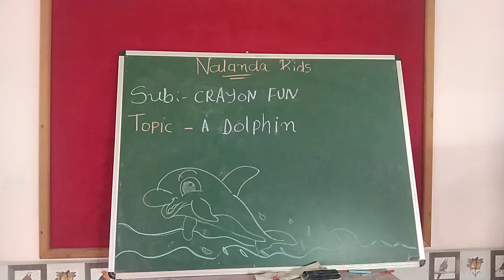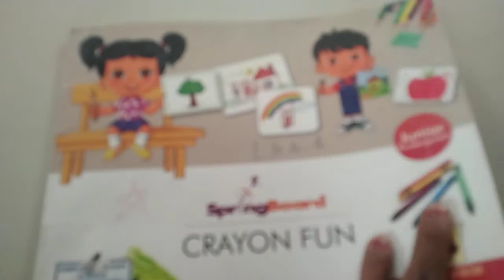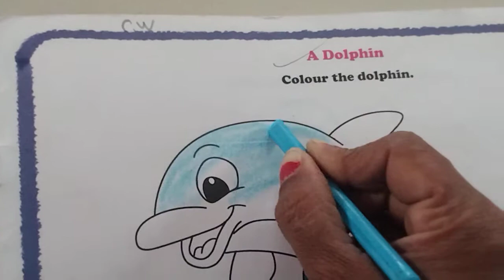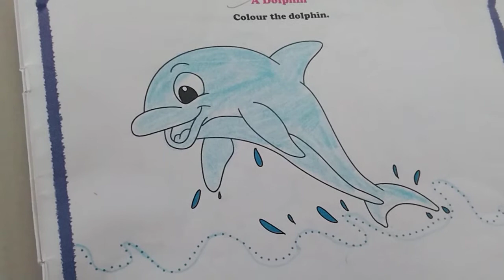Lkg Eng Med || Crayon Fun || A Dolphin